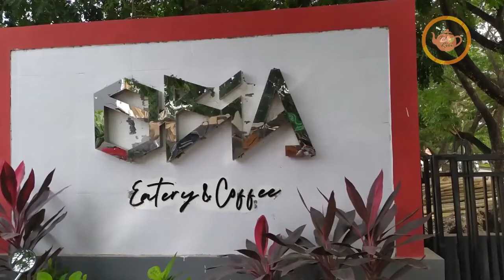Cerita Dari Hati ke Hati bersama Teh Riri | Workshop Kelas Teri - Message in a Box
Pernah ga, kamu punya masalah yang pengen diluapin tapi ga ada tempat buat cerita? Atau mungkin kamu punya beban yang bikin nyesek, tapi kamu merasa ga ada teman buat berbagi? Nah, di Workshop Kelas Teri kali ini, tim Teh Riri mengadakan kegiatan bertajuk "Message in a Box". Tujuannya untuk saling sharing mengenai permasalahan masing-masing peserta, terkait satu tema yang kami tentukan dalam workshop. Kegiatan ini diadakan, biar kamu yang punya beban ga merasa sendirian lagi. Ada lho, sekelompok orang yang ingin duduk bersama dan mendengarkan cerita kamu tanpa judgement apa pun. Seperti apa workshop kali ini? Yuk, nonton cuplikannya!

Untuk info lebih lanjut tentang workshop berikutnya, follow IG kita ya, di @riri_teh..

Terima kasih bagi peserta yang sudah menyempatkan diri berbagi cerita bersama Teh Riri..